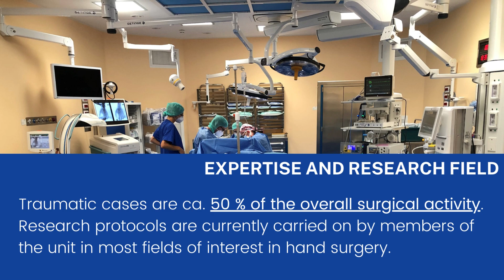[IBRA Traning Center] Galeazzi-Sant’ambrogio Hospital - Hand Surgery UnitMilano, Italy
Fellowship Director: Dr. Alberto Lazzerini

The Hand surgery Unit at the Galeazzi-Sant’ambrogio Hospital is a certified hand center of the Italian Society for Surgery of the Hand.

Traditional, arthroscopic and microsurgical advanced techniques are currently employed for the treatment of conditions in the following fields of activity:

Fractures of the hand and wrist
Carpal instability
Hand trauma and microsurgical reconstruction
Primary and postraumatic degenerative joint disease and deformity
Peripheral nerves compression and injury
Rheumatoid arthritis
Congenital deformities

Clinical research protocols are currently carried on in several areas of interest.

The Institute is located in the north area of Milan, It is connected to the center of the city by a regular public transportation service and is easily accessible by main roads. The area offers several accommodation facilities nearby the Institute.

Long and short training programs are available and may be customized in all the areas of interest of the unit.

Dr. Alberto Lazzerini
Hand Surgery Unit
Galeazzi-Sant’ambrogio Hospital
Via Cristina Belgioioso 173
20157 Milano, Italy.